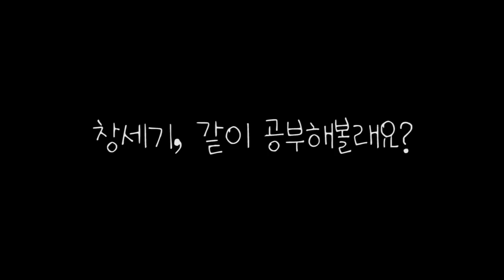4월 15일 랜선으로 찾아가는 성경공부 : 창세기